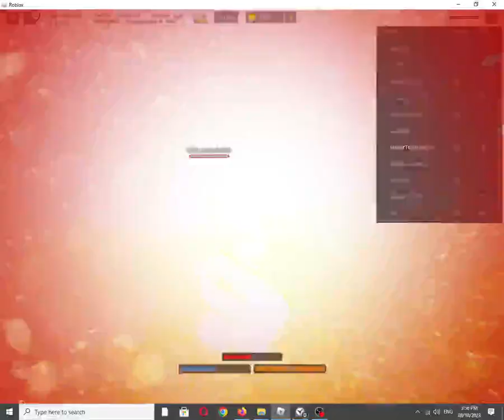Roblox Experience: Melees & Blood [ALPHA] by @CompletedLoop [Graphics Quality: 1/Minimum]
Roblox description:
You are placed on a island far from any land because of your vicious crimes. You are given a selection of weapons to choose from. Run around and duel it out with your foes to show who's best!

You unlock new weapons by getting a certain amount of kills. A weapon that requires more kills to unlock doesn't make it better.

Controls
Shift - Run
E - Dash
F - Block
R - Punch
Q - Stomp
Ctrl - Shoulder Cam

Blood will now be disabled by default as of now, although enabling it will save so you wont have to re-enable it.

If you get caught exploiting in any way there will be some dire consequences.

Contributors:
@trash_father1 (Animator)
@NotCake_worthy (Modeler)

@rip_pot (former Map Builder/Admin)
@chain (former Weapon/Equipment Modeler)

shutdown = update

Also available on:
Vanillo: ✅☑✔
COS.TV: ✔☑✅